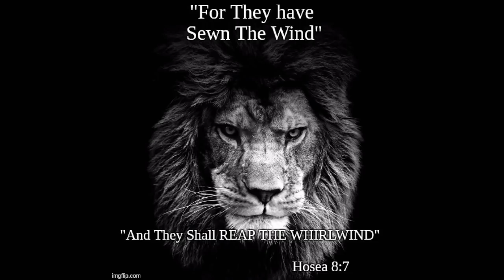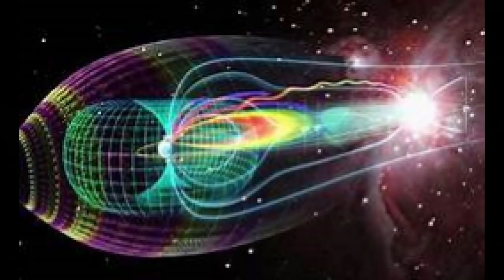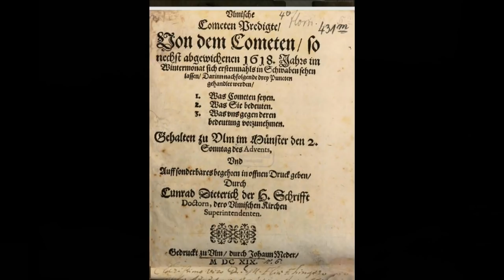WORLDS IN COLLISION chapter 3 THE HURRICANE (Venus)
we don't get the whole story from the mainstream, they are leaving out a very vital thing, it is the 800 pound gorilla in the Livingroom, you know the old wise saying as above so below? Well lets take electricity, where would we be without it ? just think how the universe would be without it, I would submit that it is the very force that makes the universe go,  just like it does down here on earth, there would be no stars shinning no sun shinning or moonshine for that matter, yes the universe is 99% plasma and not dark, we or life is not contamination in a dark universe disconnected from everything, no it lives just like we do it is in motion just like we are and that plasma has to be electrified plasma. everything in the universe is electric, and instantaneously  connected that is why I could never see traveling to the stars as impossible, Einstein is credited with saying the most important thing about intelligence is imagination and not knowledge for knowledge on gives what we know, it is what we don't know that will bring about real changes for the better, that means something to me I see so many that hear words like that or even see proof of something and it doesn't phase them, they are unable to break out of the cocoon they've wrapped themselves in and are very quick to judge people based on what they think they know, I could never understand that or be like that, one has to have an open mind, but not so open the brain falls out is all, I have no fear of any subject because when it comes down to it, it is fear that restricts them, fear of being judged. Really? , why even worry about that, we were given an imagination for a reason. Immanuel Velikovsky's Worlds in Collision 1950 is the book that set the astronomical world on fire, Heraclitus:   This is chapter 3 of the Venus book of Worlds in collision.  It is with the greatest respect I read this book to Dr. Velikovsky's honor not only for those that already are familiar with his work but for those that are just being introduced to him, I think if you pursue knowing his work you will see that the mainstream dogmatic tag that they have for him is absurd in reality what they will never say or want is that Dr. Velikovsky started a revolution in science and even if it takes another 50 years his work will be long remembered as the beginning of the revolution in science for ever more, in that way he still lives on and I am sure he knew it. God bless him.
   “Because it is so unbelievable, the truth often escapes being known.”